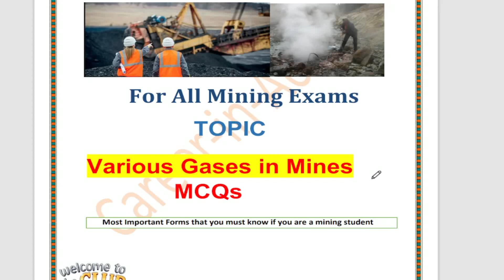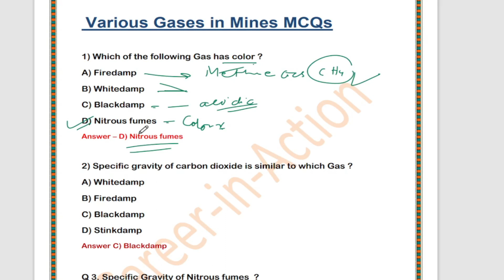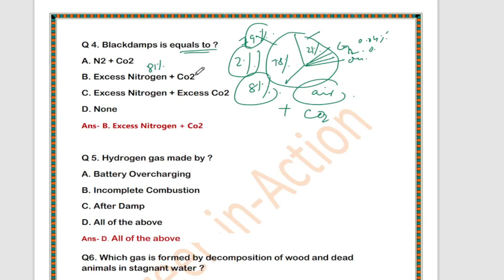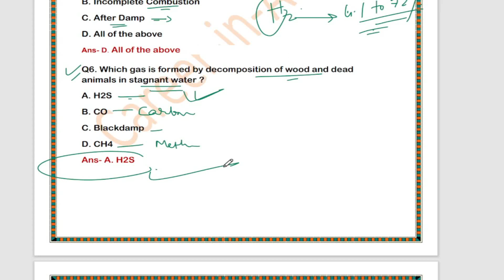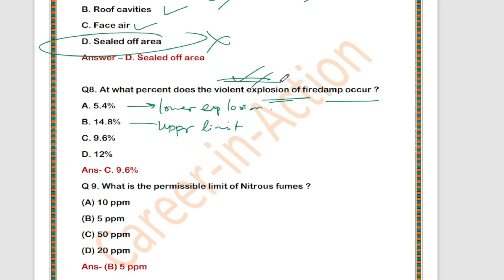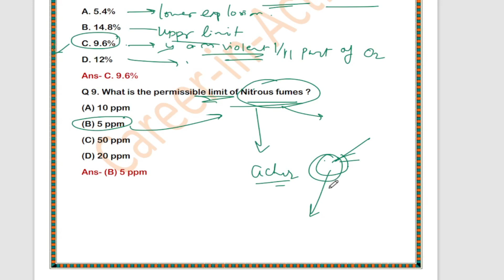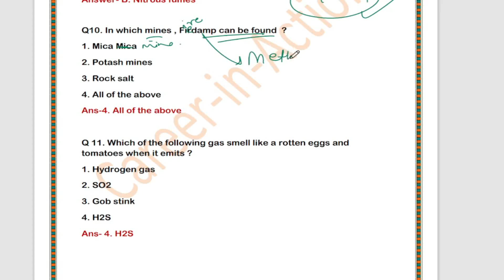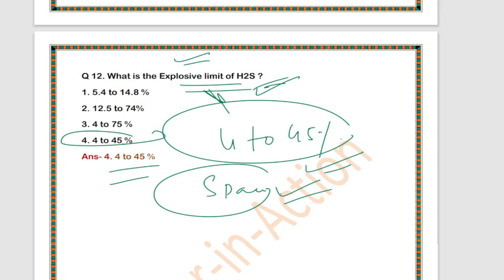Various gases in Mines Expected MCQs | Solution with deep analysis | For mining exam | by Shilpa Mam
«« Career-in-Action »»

In this video you will see the Various gases in Mines Expected MCQs | Solution with deep analysis | For mining exam | by Shilpa Mam , we are so blessed that we can help you to crack this exam. stay connected for next classes and do join our paid classes.

If you want to download the PDF then do join us on

Playlist for UPPSC Mines Inspector paid classes

1. Class 1 - Indian polity | Uppsc Mines Inspector 2022 | Mines Inspector GS Section | by Shilpa Saroj
5. ME Class 2 - Chain Surveying | Uppsc Mines Inspector 2022 | Mine Engineering portion by Sharad Sir
6.ME Class 3 - Mining Geology | Part 2 | Uppsc Mines Inspector 2022 | ME. portion by Sharad Sir-
8. सामान्य हिंदी -विलोम शब्द | Class 2 | Uppsc Mines Inspector 2022 | GS Section | by Shilpa Saroj

keep supporting
with regards.
Show ur love and support !!